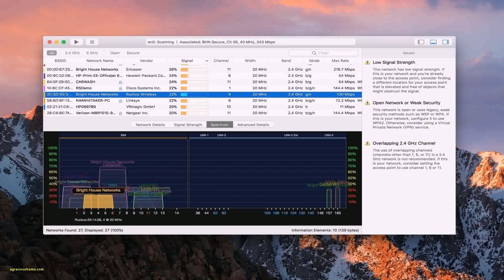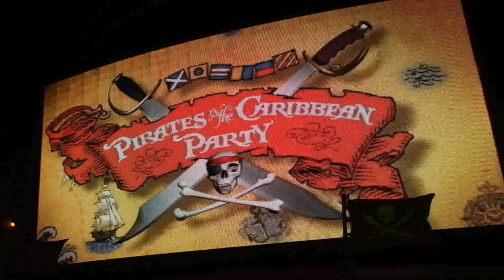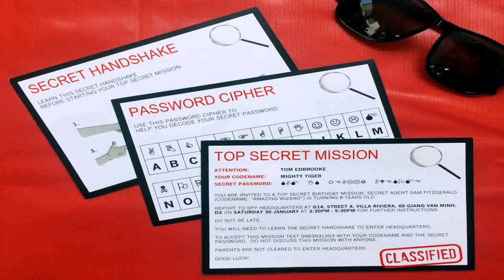Birthday Party Themes For Boys 11 Years Old